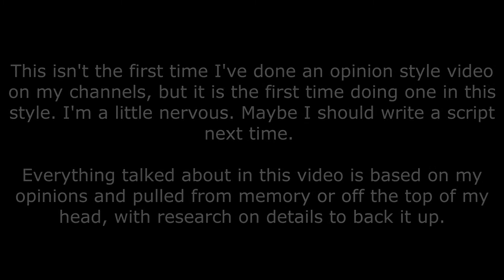MY FAVORITE POKEMON EXPERIENCE! Alpha Talks...Pokémon X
SORRY IN ADVANCE for the camera constantly defocusing. I think me moving around so much caused it to have issues. I'll be getting a better quality camera come the new year, so hopefully that will stop this from happening in the future.

For a long, long time, I've wanted to tell stories, relay information and theories, and just have the ability to feel comfortable nerding out with my viewers. I hadn't really considered HOW I would do this, either through slideshows or in front of a camera, but finally, I decided to set up my camcorder and just...do it. Talk. Speak my mind. And thus, the beginning of a new YouTube series is born! I hope. Let me know if you guys like this. I would love to keep doing it, but it's up to my viewers to decide!

Today, I wanted to talk about my favorite Pokemon experience ever. I've had a lot of lineups and a lot of fun times in the Pokemon franchise, but none to date really matches up to the fun and trouble I had in Pokemon X. I hope you enjoy this. And let me know if you want to see more of these kinds of videos in the future!